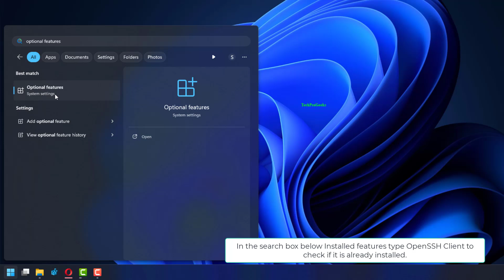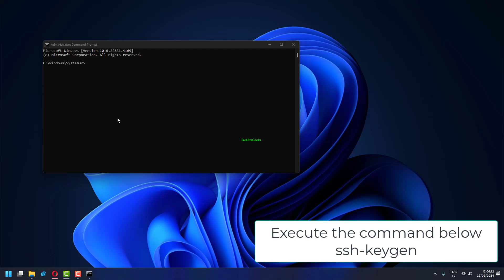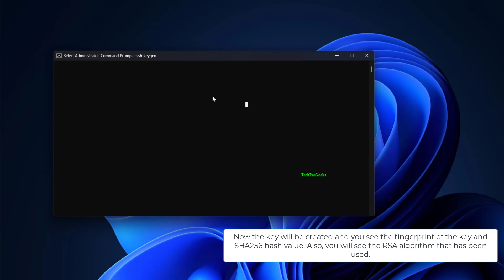How to Create an SSH Key in Windows 11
Looking to enhance your security with SSH keys in Windows 11? In this video, we’ll guide you through the steps to create an SSH key. SSH keys are essential for secure access to remote servers and services, but many users find the process confusing. Understanding the importance of SSH keys and how to generate them can significantly improve your security practices.

00:00 Intro
00:10 Install OpenSSH Client Feature
00:56 Create an SSH Key
02:19 Outro